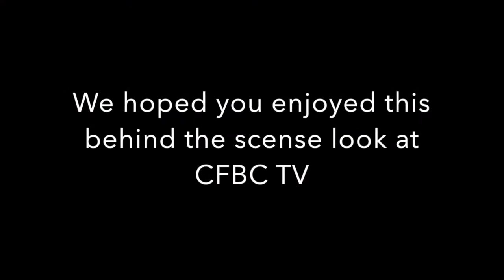Birthday Competition - Thursday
Come watch the staff play the epic birthday game!